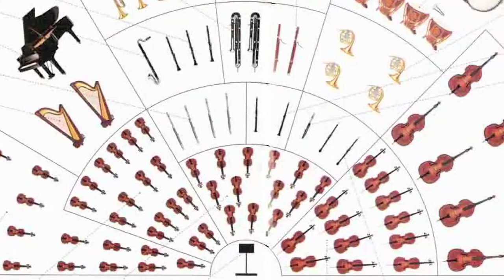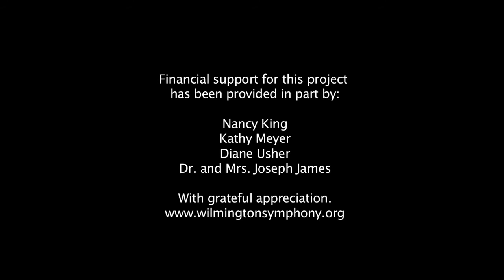Wilmington Symphony Youth Orchestra 2013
Join the Wilmington Symphony Youth Orchestra!